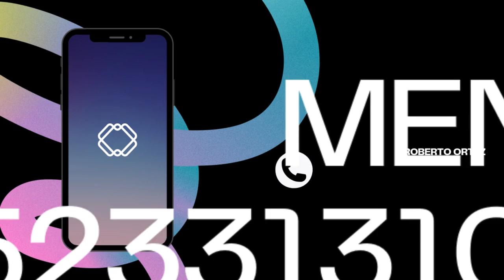IMAGEN RADIO CLASICA